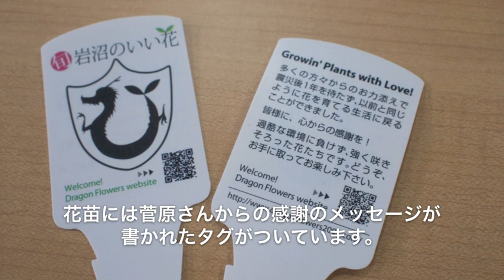花苗に愛を込めて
岩沼市にある花苗生産農家「ドラゴンフラワー」の菅原さんにお話を伺いました。県道沿いにあるドラゴンフラワーさんは、耕作をしていない荒れた田畑の中で、華やかな色で彩られていました。震災直後は津波でビニールハウスは全て潰され、花苗は流されましたが、花苗生産農家をどうしても一生の仕事にしたいという強い思いのもと、様々な努力と多くの人の助けで震災前の半分ほどの出荷量に戻されたそうです。

「震災直後は花なんてという気持ちもあったが、お客さんの花を求める気持ちが強かったおかげで出荷は順調」とのお話でしたが、それは放射能検査などへいち早く対応による安心感もさることながら、菅原さんの花苗への愛情をお客さんも感じられているのではないでしょうか。これからもGrowin' Plants with Love!で皆に愛ある花苗を届けてほしいと思います。